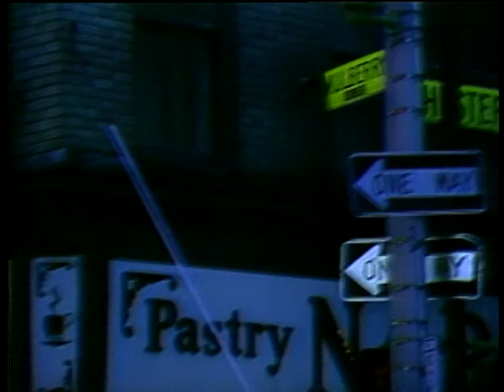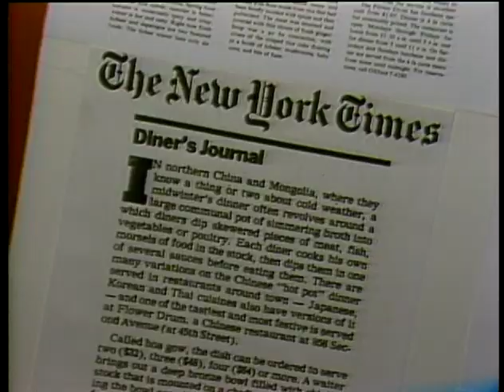Mob hit restaurants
A look at how a mob hit can help restaurants draw a crowd of diners.
Some of the restaurants featured in this 1985 archival report from FOX 5 News include Sparks Steakhouse in Midtown Manhattan and Umberto's Clam House in the Little Italy section of Manhattan.